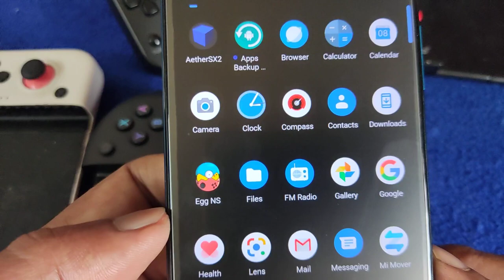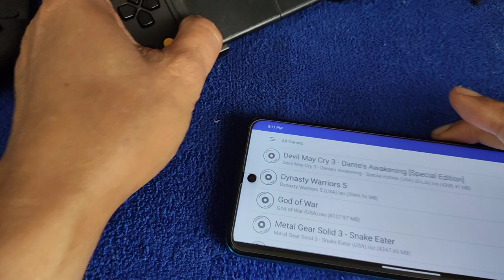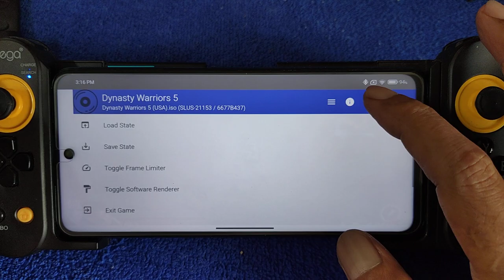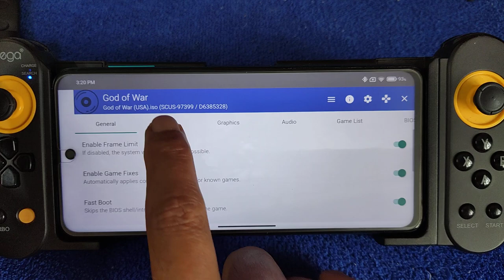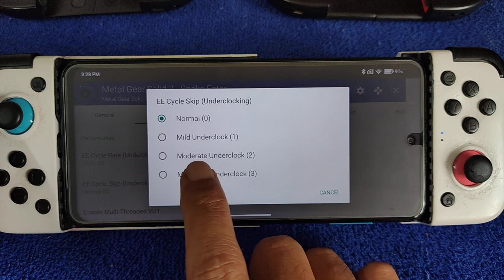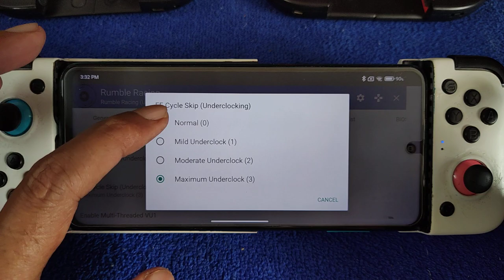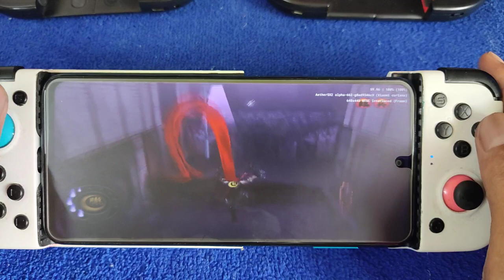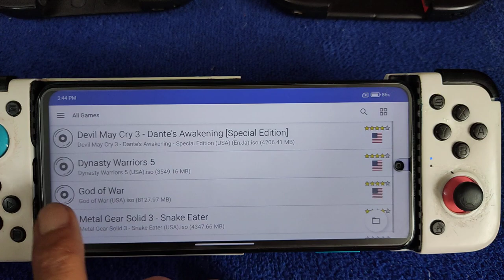AetherSX2 PS2 emulator for android | Test 6 game on SD720G Redmi Note 9s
game

1.Devil May Cry 3
2.Dynasty Warriors 5
3.God Of War
4.Metal Gear Solid 3
5.Rumble Racing
6.Shinobi